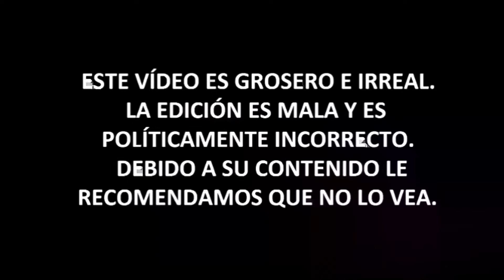"lNSULTA a tus HIJOS" ("Psicólogo infantil")